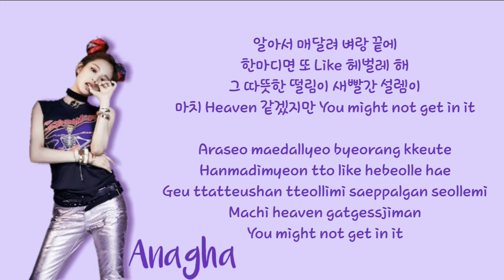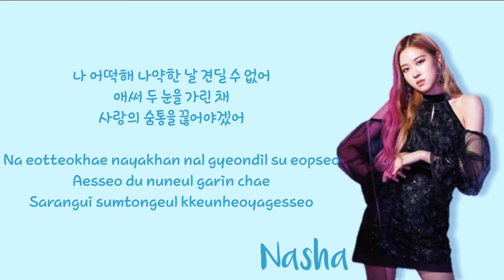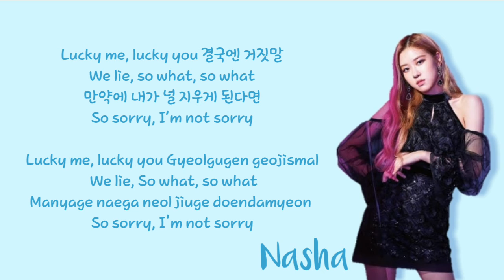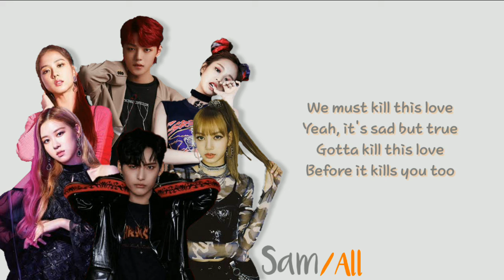BLACKPINK - Kill This Love Cover song By NVRLND Group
Editor : Nasha Nadeera 😍
NVRLND
Switch Position:
Sam (Main Vocal)
Jun ( Lead Vocal)
Nasha (Main Vocal)
Sila (Lead Rap)
Ana (Main Rap)
Ren (Main Rap)